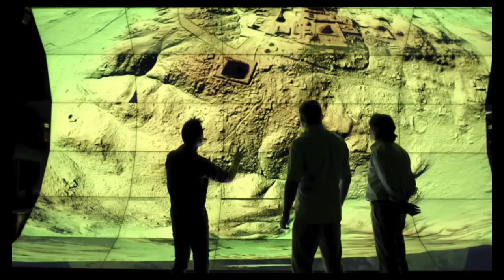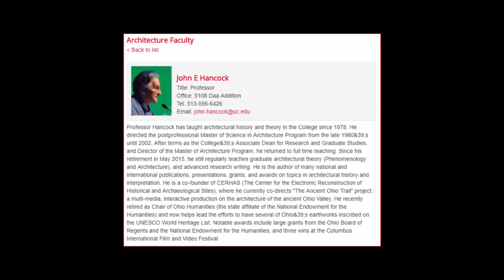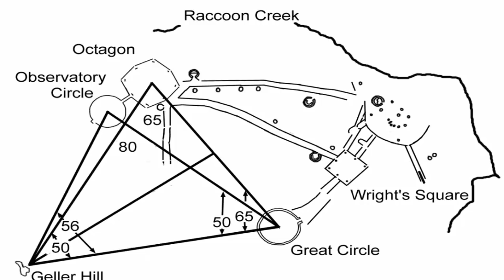Ancient "Engineering Marvel" Found In Ohio?